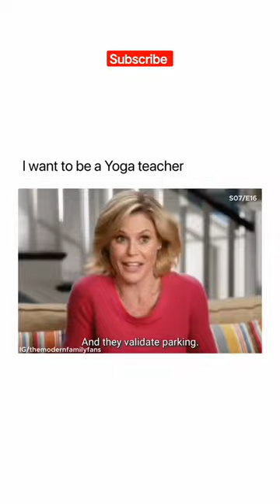Claire's Taking Yoga Classes